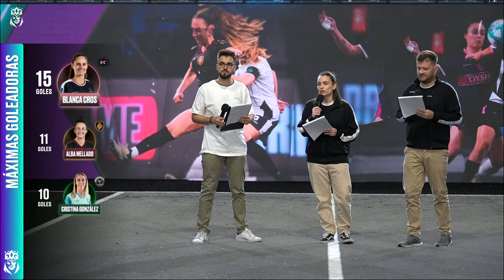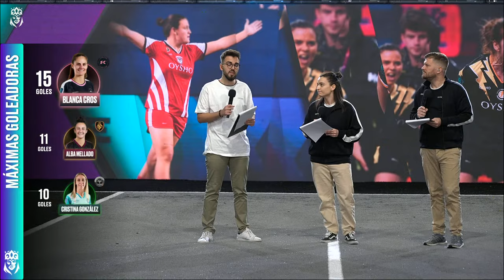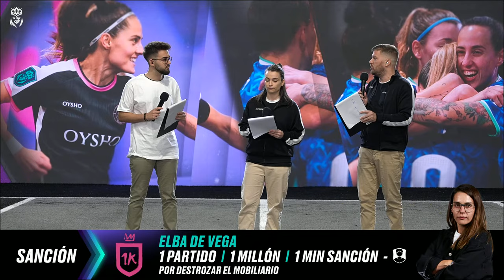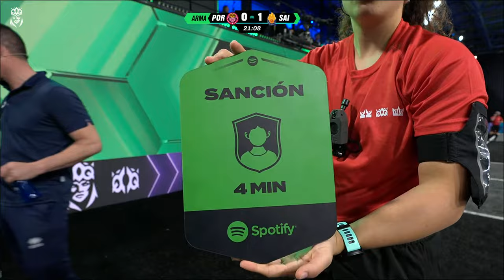👑 Queens League Oysho - JORNADA 7 ⚽